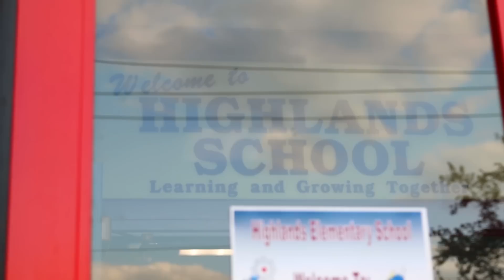B&W Tek at Highlands Elementary Science Expo 2015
B&W Tek recently participated in the Highlands Elementary School Science Expo in Wilmington, Delaware. We encouraged kids of all ages to use our intuitive handheld Raman spectrometer to take measurements of various tablets and minerals, showing them a “molecular fingerprint” of each sample!